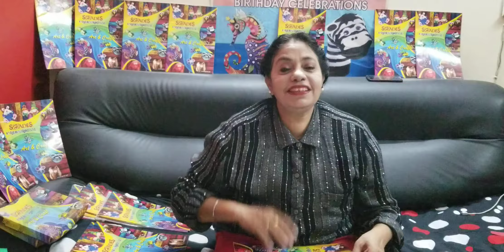Shades Bamboo n Beads Wall Hanging Diagonal For Prosperity